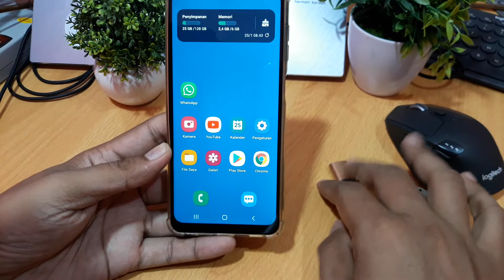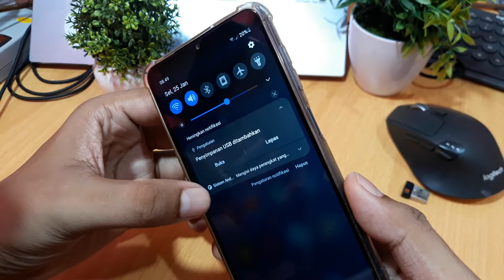Cara mengaktifkan otg di hp samsung A30s, M30, M31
Cara mengaktifkan otg di hp samsung A30s,
Cara mengaktifkan otg di hp samsung M30,
Cara mengaktifkan otg di hp samsung M31